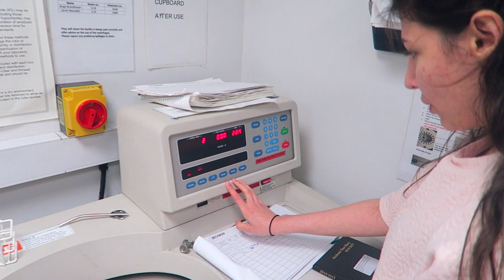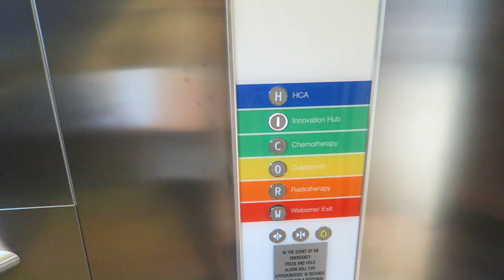Day in the Life of a Cancer Research Master's Student | King's College London | Atousa Vlogs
ART STORE

you guys seemed to like my other a day in the life of a research student vlog so I thought I would make a second one! so on this wonderful sunday me and a friend who is also studying translational cancer medicine at king's college london met up at the labs in guy's campus, where I was carrying out some exosome extraction experiments with the helps of my friend who is currently a research assistant in cancer research and is soon to start his PhD!
I gotta say - this day was more of a goofy day, it was a sunday, we were all very tired, but we tried to get through with some good old fashioned science humour...whatever that means!